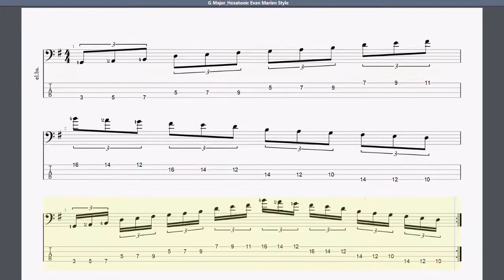G dur // hexatonic ve stylu Evan Marien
♫ G dur hexatonický styl ♫

Dnešní cvičení s hexatonicko-exotickým názvem bylo inspirované Evanem Marienem, skvělým baskytaristou s velmi specifickým modálním přístupem ke hraní groovů a melodických postupů.

Základem je stupnice G dur (G, A, H, C, D, E, F#) ovšem hraná bez čtvrtého stupně - tj. tónu C.

Díky tomu získáváte zajímavý (trochu mimozemsky) znějící pattern, který má jasné zákonitosti v prstokladu levé ruky - hrajete kombinaci tón-tón s ukazováčkem, prostředníčkem a malíčkem (Evan hraje ukazováček, prsteníček a malíček - vyberte si variantu, která vám nejvíce sedí). Lze samozřejmě aplikovat na libovolnou stupnici.

Skvělé cvičení pro flexibilitu levé ruky, pohyb po hmatníku a pokud si budete dále hrát s melodickými patterny (například si zkuste sekvence po třech nebo čtyřech tónech), tak tím obohatíte svůj slovníček hudebních frází.